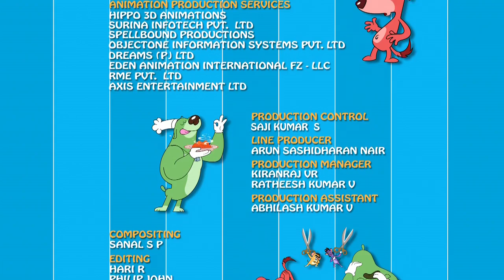Rat A Tat - Don and Pals BREAK the Library Rules - Funny cartoon world Shows For Kids Chotoonz TV